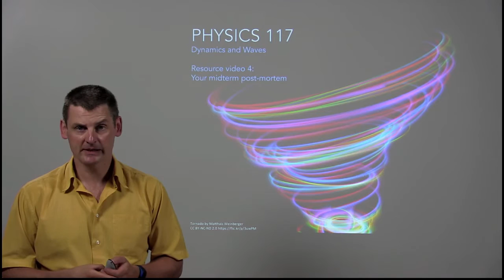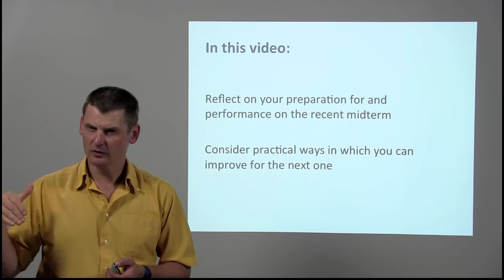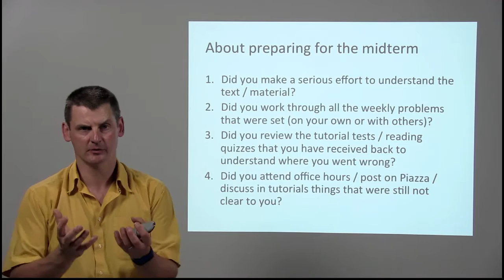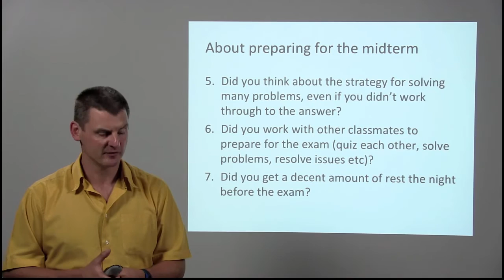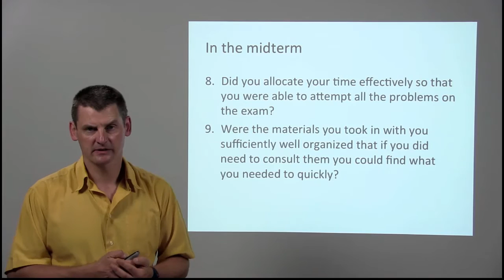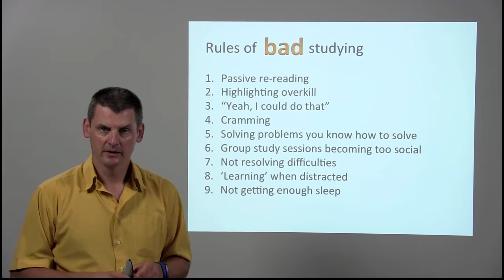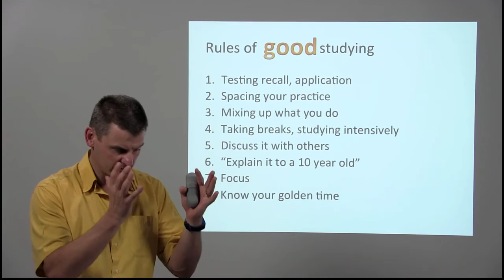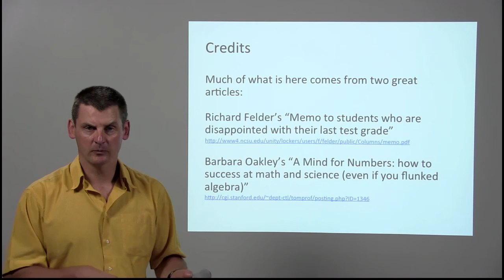Physics 117 Resource Video 4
Richard Felder’s “Memo to students who are disappointed with their last test grade”

Barbara Oakley’s “A Mind for Numbers: how to success at math and science (even if you flunked algebra)”